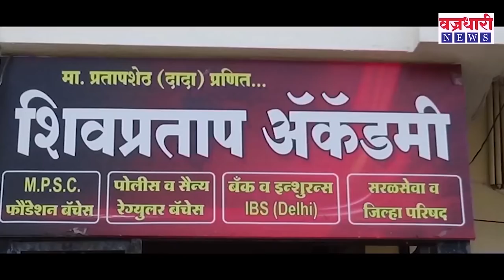सांगलीत विधानसभा निवडणुकीसाठी कॉंग्रेस कोणाच्या गळ्यात टाकणार उमेदवारीची माळ? ||vajradhari News